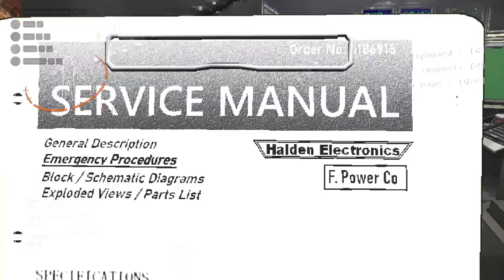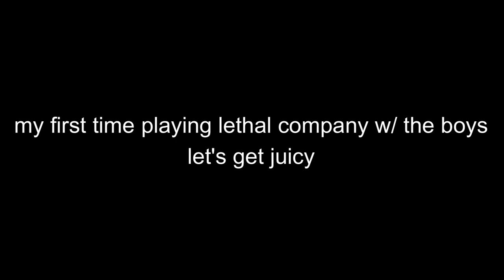my first day on the job...(went pretty well) [LETHAL COMPANY]